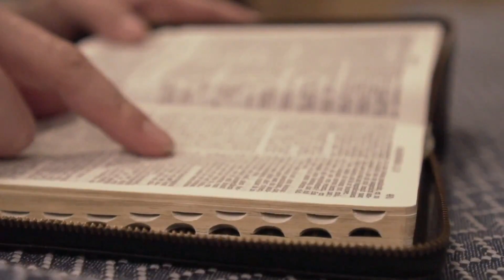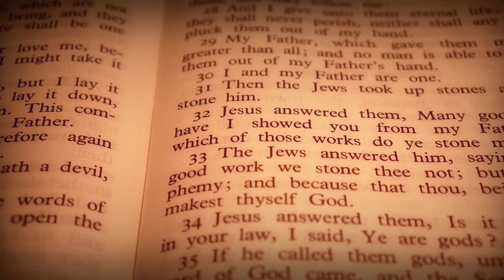EVANGELHO DO DIA 09/01/2023 🙏 - HOMILIA DE HOJE⛪️ batismodosenhor - EVANGELHO DE HOJE COMENTADO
EVANGELHO DE HOJE – 09/01/2023 - HOMILIA DIÁRIA - LITURGIA DE HOJE - EVANGELHO DO DIA - Comentado Dia 09 de Janeiro de 2023 Solenidade do Batismo do Senhor.

Abriram-se os céus / e fez-se ouvir a voz do Pai: / Eis meu Filho muito amado; / escutai-o, todos vós! (Mc 9,7) – R.

Proclamação do Evangelho de Jesus Cristo segundo Mateus – Naquele tempo, 13Jesus veio da Galileia para o rio Jordão, a fim de se encontrar com João e ser batizado por ele. 14Mas João protestou, dizendo: “Eu preciso ser batizado por ti, e tu vens a mim?” 15Jesus, porém, respondeu-lhe: “Por enquanto deixa como está, porque nós devemos cumprir toda a justiça!” E João concordou. 16Depois de ser batizado, Jesus saiu logo da água. Então o céu se abriu e Jesus viu o Espírito de Deus descendo como pomba e vindo pousar sobre ele. 17E do céu veio uma voz que dizia: “Este é o meu Filho amado, no qual eu pus o meu agrado”. – Palavra da salvação.